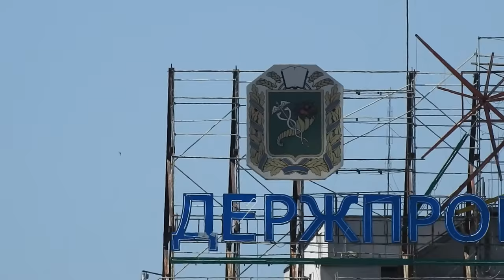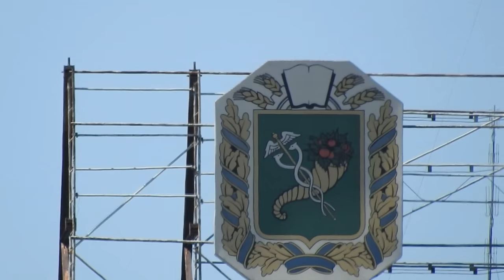Площадь Свободы Харьков 11 августа 2018 Госпром, Университет